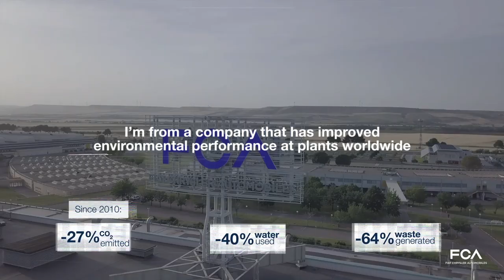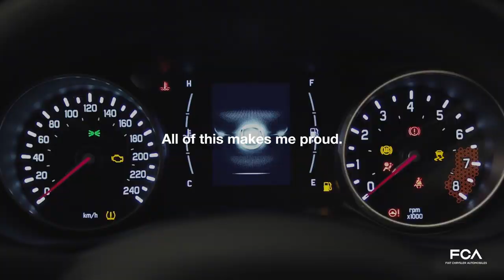FCA: 2019 Sustainability Highlights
The video shows where our sustainability journey took us in 2019